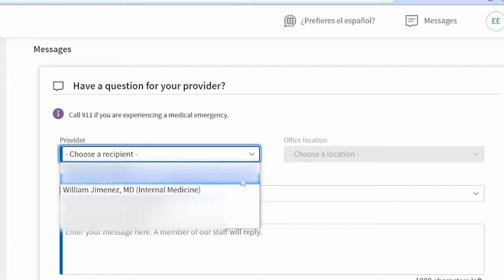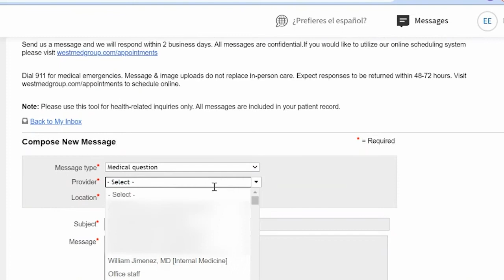HOW-TO: Send a Message in the Patient Portal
Learn how to send messages or request prescription refills in Westmed's new patient portal.